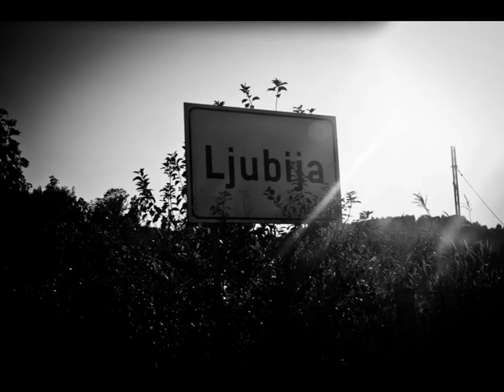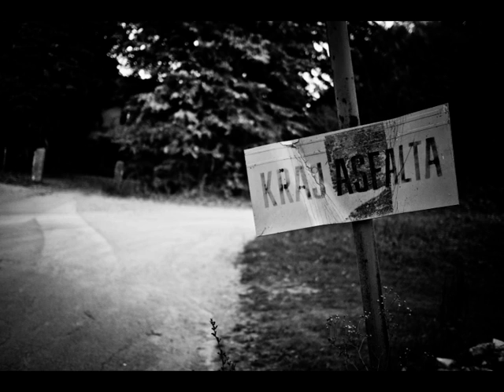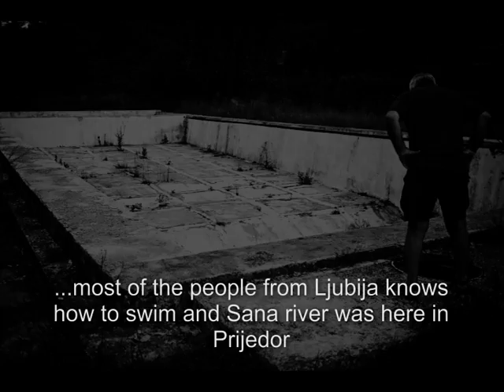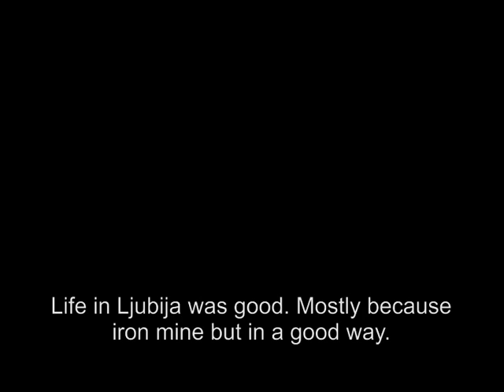sketches of iron and dust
Ljubija - ghost town. North western Bosnia. Once cultural, socialo and sport center of region - today - dead end.
Sketches and emotions of life in Ljubija before and today by its inhabitans.
Photography by Igor Motl
Original music by Igor Motl

Thanks to Bodo, Cicko and Mladen